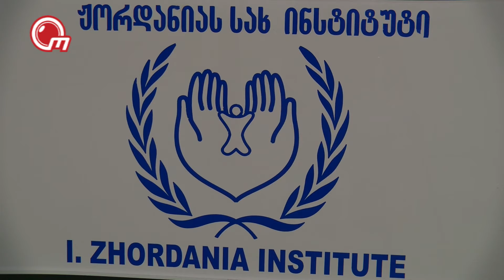არასრულწლოვანთა ქორწინება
არასრულწლოვანთა ქორწინების შემთხვევათა მსოფლიო რეიტინგში საქართველო კვლავ ერთ-ერთ მოწინავე ადგილზეა. მიუხედავად იმისა, რომ ნაადრევი ქორწინებების პრევენციის მიზნით სისხლის სამართლის კოდექსში შესაბამისი ცვლილებებიც შევიდა,  ამ მხრივ მდგომარეობა არსებითად არ შეცვლილა. სამოქალაქო ჩართულობის ცენტრის ახალი ინიციატივის თანახმად  კი, არასრულწლოვანთა ქორწინების შემცირების მიზნით, სპეციალური ტრენინგ-მოდელების შექმნა იგეგმება, რომელმაც მოზარდთა ცნობიერების ფორმირებას ხელი უნდა შეუწყოს. - ნატო მიმინოშვილი მუშაობდა თემაზე.
საუბრის დასასრული